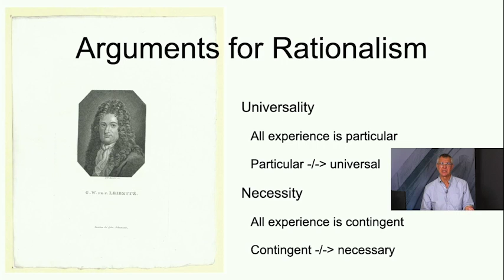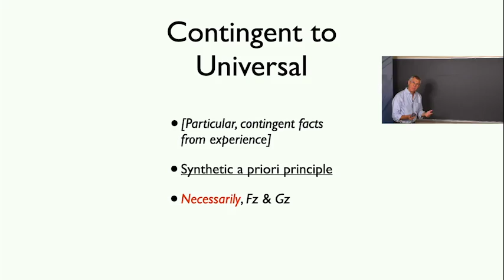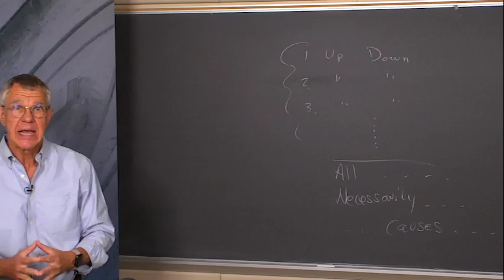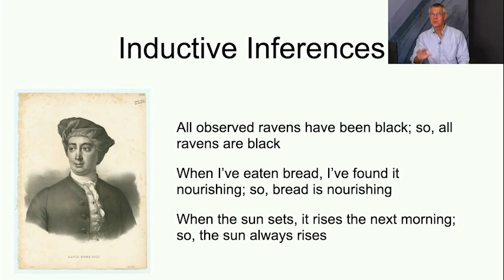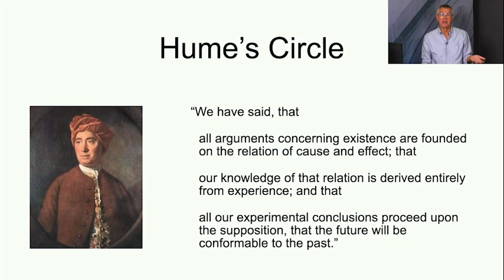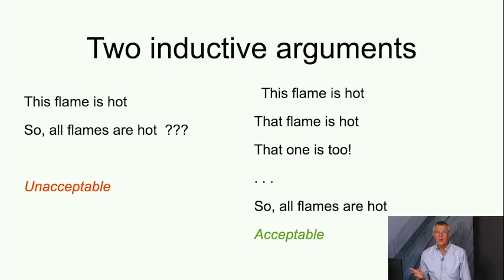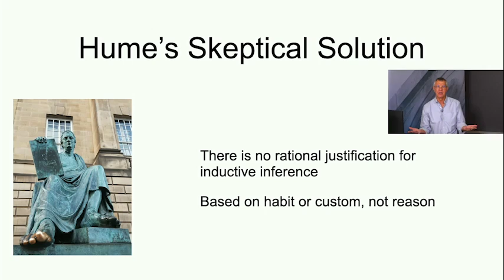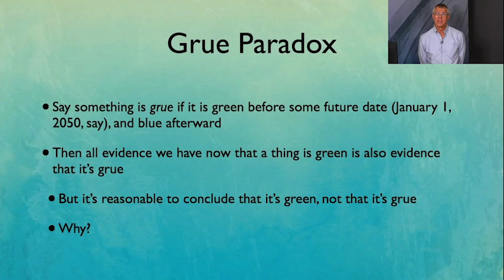Hume's Scandal of Induction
David Hume pointing out that we can't justify inductive methods in science or ordinary reasoning. @PhiloofAlexandria